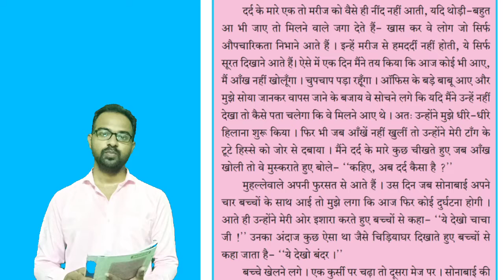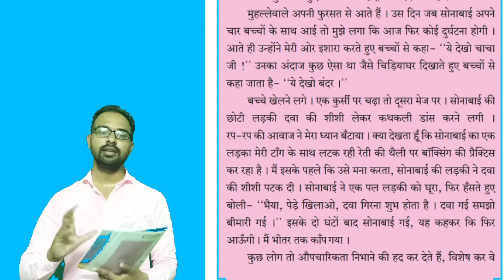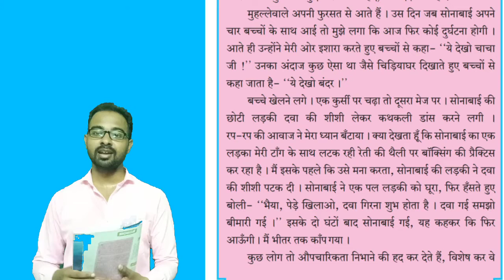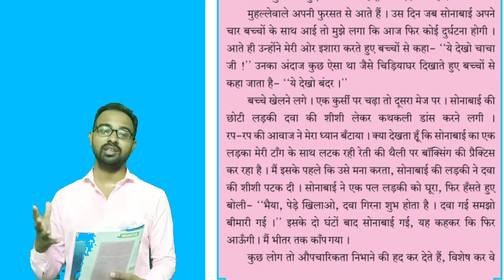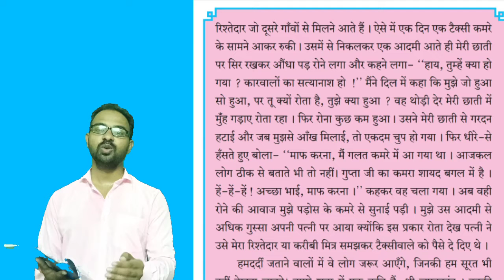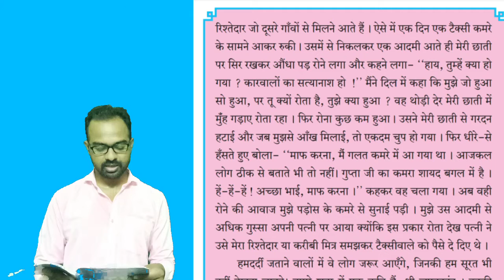10th | हिंदी | chapter 3 | वाह रे! हमदर्द | part 2